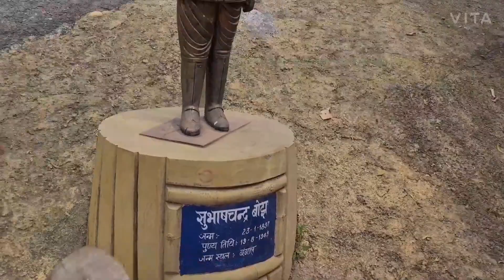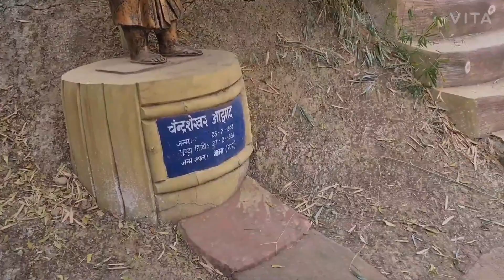તિરૂપતી નેચરલ પાર્ક | Tirupati Rushivan Adventure Park | તિરૂપતિ વોટર પાર્ક હિંમતનગર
Tirupati Rushivan - Fun waterpark, Adventure park, One Day School picnic spots in Ahmedabad, amusement park, Best Place For Family picnic in Gujarat.

            Statue of Unity - Full Laser Show | Know About Sardar Vallabhbhai Patel, The Iron Man Of India"